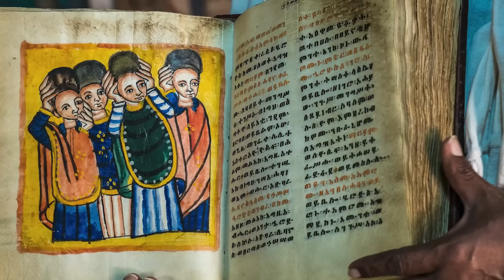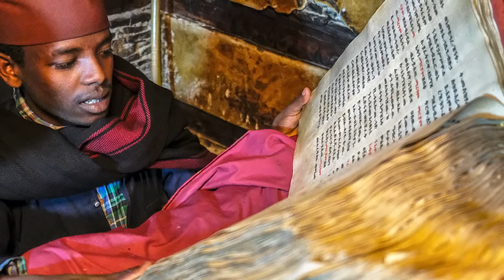ASSIM É A ETIÓPIA: o país onde o tempo parou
Conheça a Etiópia, um dos países mais curiosos e únicos da África e do planeta.

Do coração do Chifre da África surge esta nação com histórias milenares, paisagens surpreendentes e uma diversidade cultural incomparável.

Mergulhar na história da Etiópia é viajar por tempos onde reinavam poderosos imperadores e antigas tradições. É a terra que viu nascer a humanidade, em lugares como o vale do Omo.

A geografia etíope nos presenteia desde planaltos até grandes falhas geológicas. Com montanhas e desertos, este país possui uma grande variedade de climas e paisagens.

Na Etiópia vivem mais de 80 grupos étnicos, cada um com sua língua, cultura e tradições. Estas etnias, com suas danças, músicas e rituais, representam a riqueza e diversidade do patrimônio humano do país.

E, claro, não podemos esquecer a riqueza natural que seus parques e reservas abrigam. Serão mostradas espécies de animais que só habitam em território etíope.

Conteúdo autocriado ou licenciado.